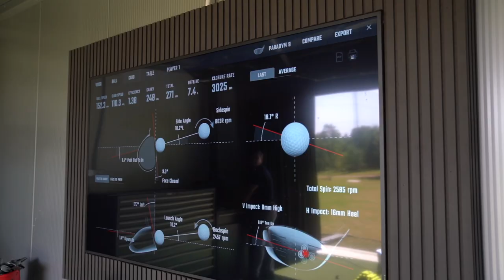Custom Fitting at Silvermere in 2023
Check out our latest video to discover what goes on during a custom fitting in one of our four, unique high-tech fitting studios, where we fit for all of golf's top brands 🔥